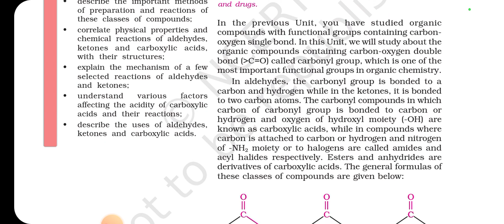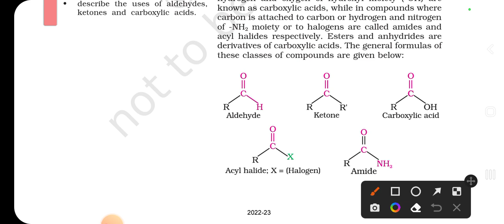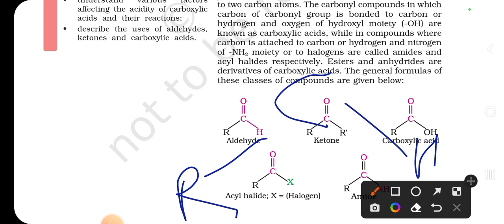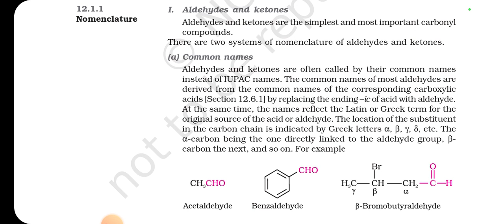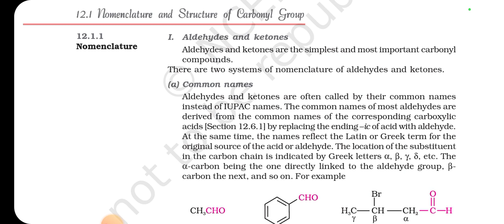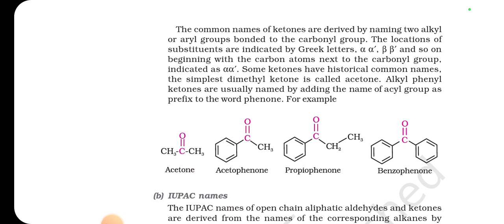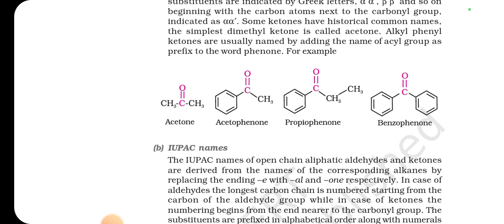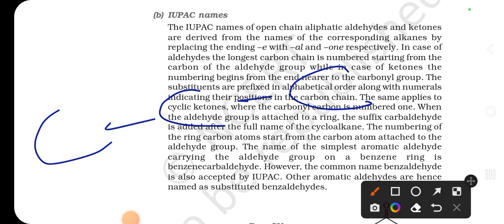Acetic Acid carboxylic acid and alcohol part 1 |polytechnic entrance exam 2022\